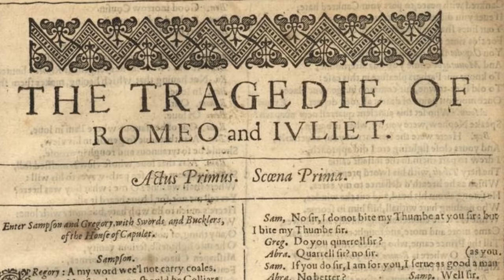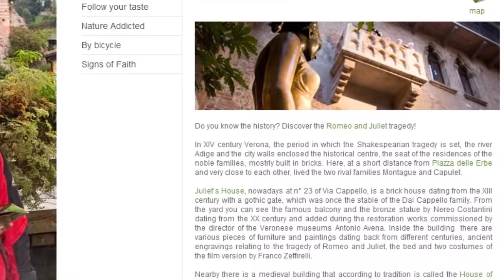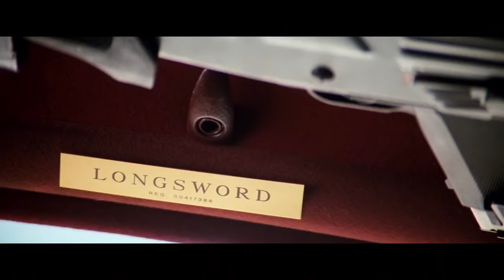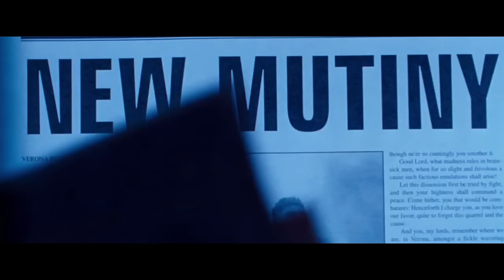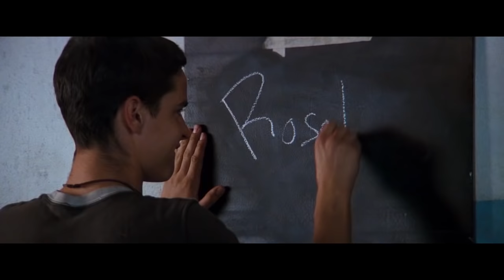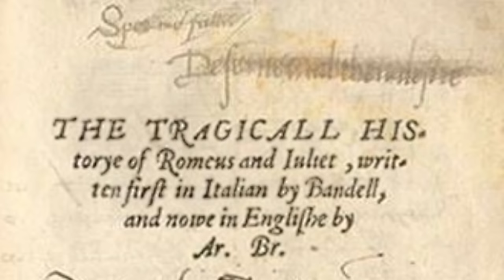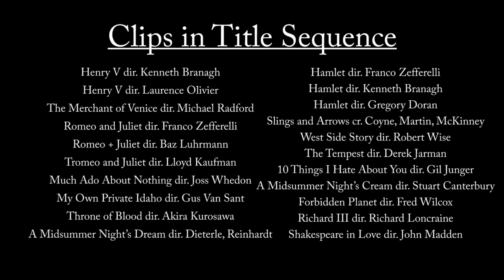Romeo + Juliet - Shakespeare Month the Second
"Two households both alike in dignity..."